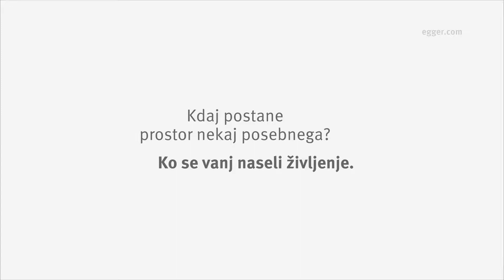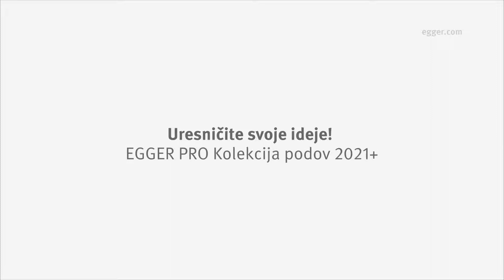EGGER PRO Kolekcija podov 2021+ | Ideje za bivanje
Naj gre za bivalne ali obremenjene poslovne prostore: EGGER PRO Kolekcija podov 2021+ vedno ponuja popolno rešitev, ne glede na zahteve, velikost prostora in stil ureditve. Od odpornih in visokokakovostnih Design GreenTec podov, prijetnih in toplih Comfort podov do vsestranskih in klasičnih laminatnih podov.

Ponujamo ustrezen pod ne glede na zahteve.